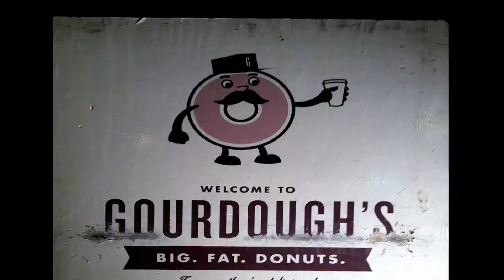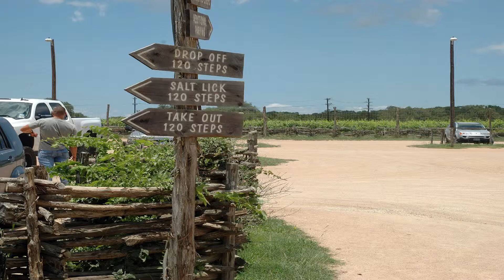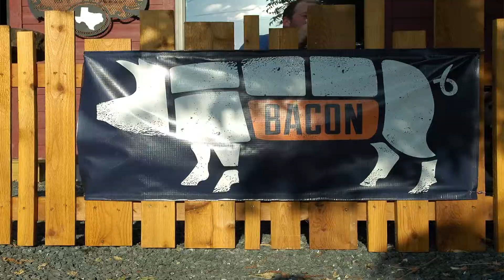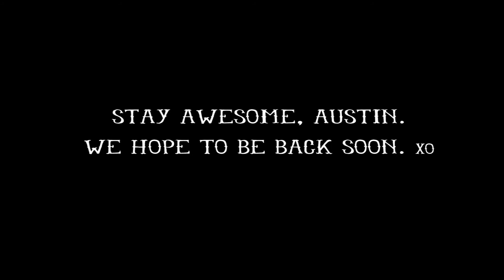HPA Austin 01